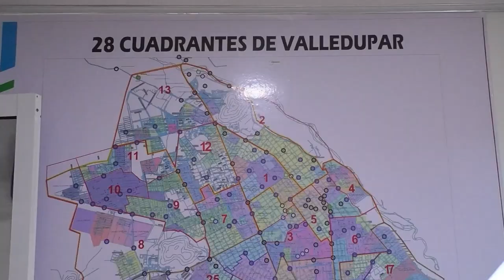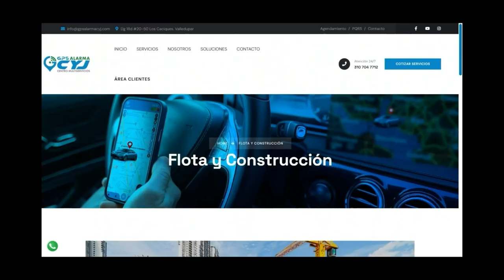ALQUILABAN ARMAS DE FUEGO A LOS DELINCUENTES PARA COMETER HURTOS EN VALLEDUPAR